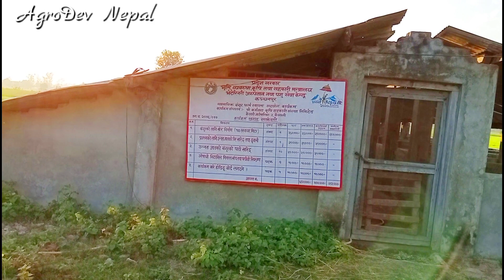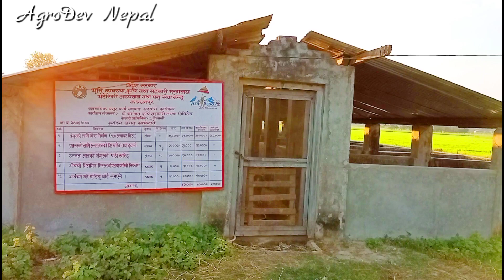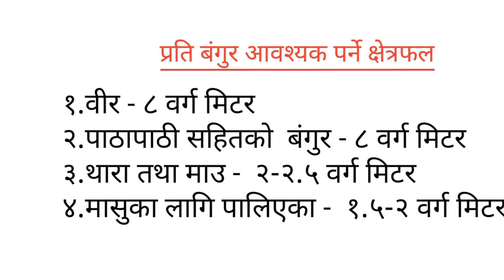बंगुरको खोर बनाउने तरिका । Bangur ko Khor Banaune Tarika | Pig farming in Nepal । AgroDev Nepal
This video is about how to make pig shed in simple and easy way. Things we have to know before making pig shed.

यस भिडियोमा बंगुरको खोर सम्बन्धि केहि महत्वपूर्ण कुराहरु
 जस्तै :-
1 - खोर किन बनाउने ?
2 - खोर बनाउन उचित ठाउँको छनौट कसरी गर्ने ?
3 - खोरका प्रकारहरु
4 - खोर बनाउदा ध्यान दिनुपर्ने कुराहरु को बारेमा जानकारी दिइएको छ |

Solved queries:
1.बंगुरको खोर बनाउने तरिका
2.बंगुरको सानाे खोर बनाउने तरिका
5.Bangur palan kasari garne
6.Bangur ko khor banaune tarika
7.Bangur palan

About : Agrodev Nepal is a youtube channel here you can find agriculture,  livestock and poultry  related tips in Nepali language.